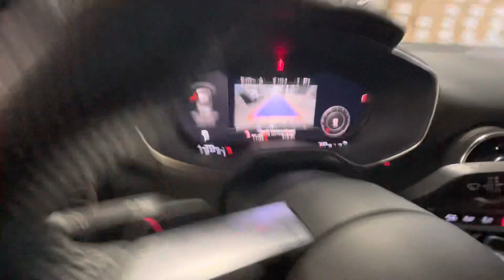2021 Audi TTS